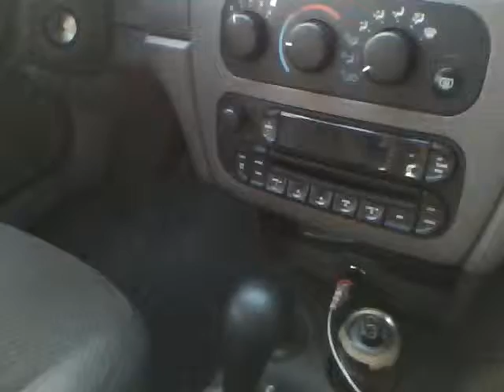Texas Entry 43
This is Me, Kyle, and Trevor's trip to Austin Texas!